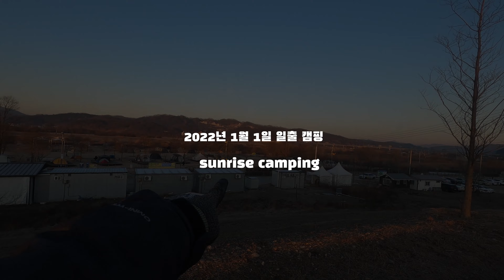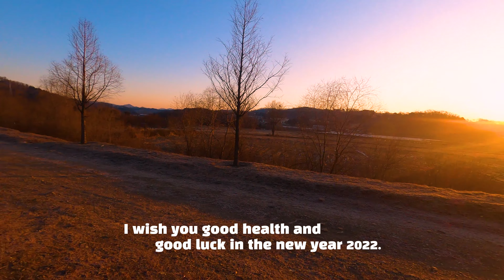Korea January 1, 2022 Sunrise Solo Camping, 2022 new year sunrise,K Solo Camping, mini wood stove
Direct installation of wood stove urethane windows